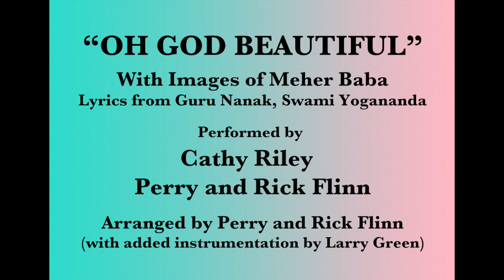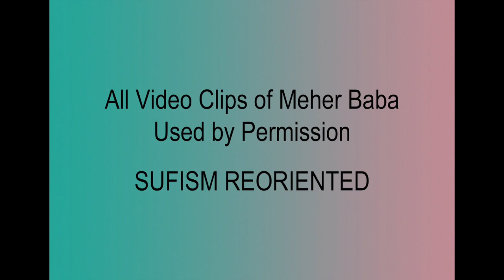Oh God Beautiful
A beautiful, modal arrangement of a song with lyrics by Guru Nanak and Swami Yoagnanda, performed by Cathy Riley and Perry and Rick Flinn.